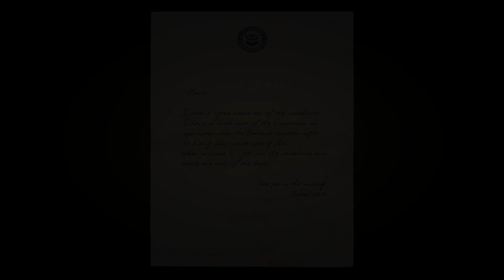Mafia: Definitive Edition - Capítulo 22 - Solo para Relajarse - Gameplay - Español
Capítulo 22 del gameplay de "Mafia: Definitive Edition" titulado "Solo para Relajarse".